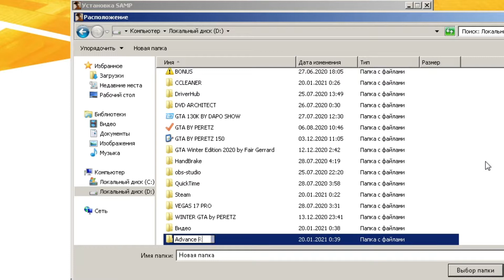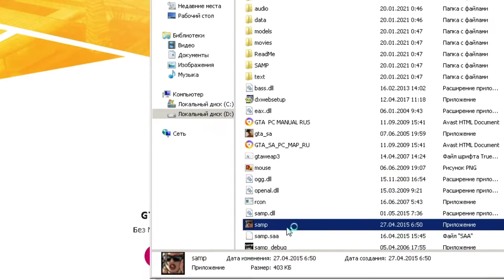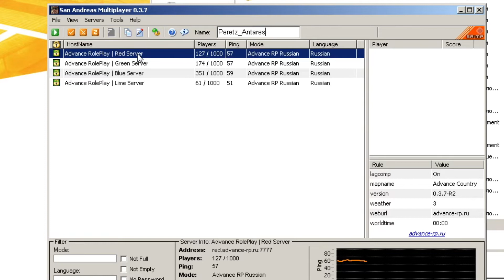КАК СКАЧАТЬ И УСТАНОВИТЬ GTA SAMP В 2021 ГОДУ? САМП БЕЗ ВИРУСОВ, СТИЛЛЕРОВ!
Advance RP Red  IP: 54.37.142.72:7777
Promo: PERETZGHETTO
Инвайт в банды с 1 уровня
Со 2-5 х2 прокачка
На 3 уровне скиллы + 50.000$
Nick: Peretz_Antares

Давай сделаем мир лучше и погрузимся в мое творчество!